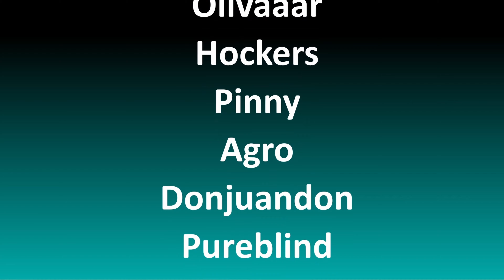[S6E21] The Twilight: 2000 RPG Is Actually Amazing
Fox and Shane have taken a journey to a simpler time. There was no social media, the internet was a mere infant and nuclear war devastated the globe. It's the alternate year Twilight: 2000.

◼'Shaaz Plays' streaming some Thursday's at 7.30PM AEST◼

◼Intro and Outro lyrics written, recorded and performed by Mayamiko◼